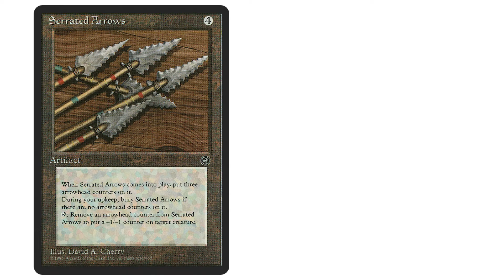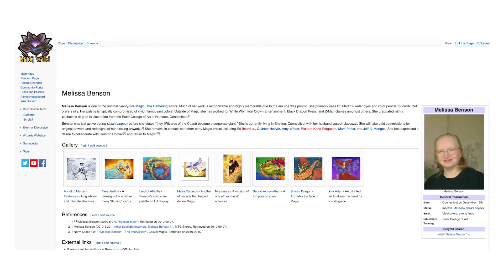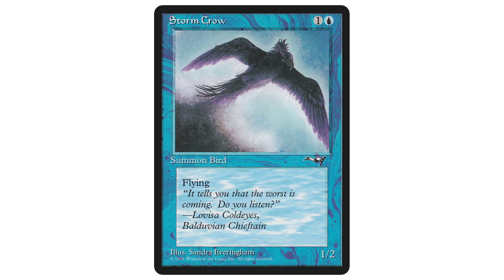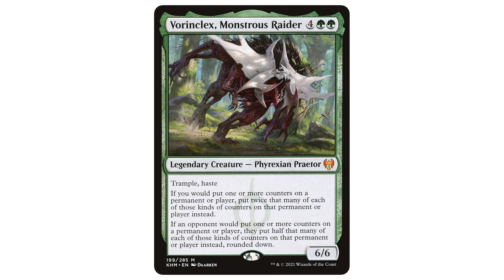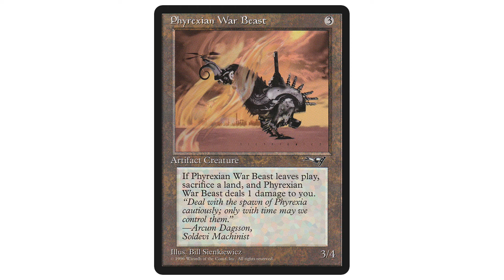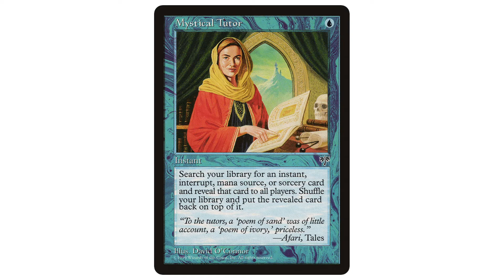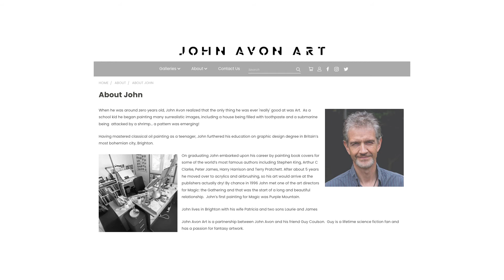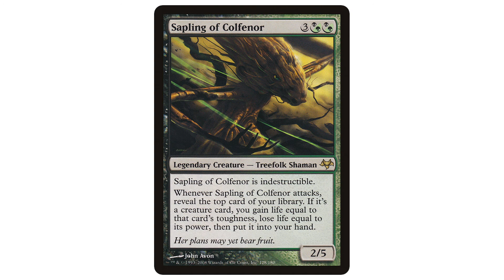Eine Magic-Kunstgeschichte - Teil 3 - Homelands bis Visions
Willkommen zur dritten Folge meiner Reihe - Eine Magic-Kunstgeschichte. Hier schauen wir uns jeweils genauer zwei Artworks jedes Sets seit Alpha an, gehen etwas in die Tiefe und erzählen Trivia zu Künstlern, Stil, den Sets und Karten an sich.
Hier im dritten Teil werden es Karten von Homelands, Alliances, Mirage und Visions sein. Es bleibt oldschool!

Bitte bringt sie irgendwann zurück zu Magic, Wizards!